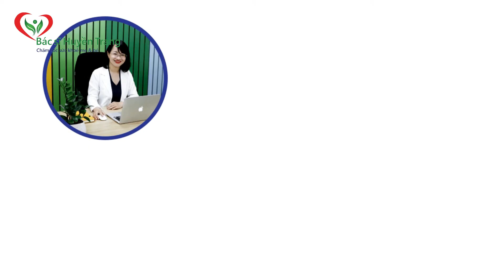Top 8 Sai Lầm Khi Pha Sữa Công Thức Cho Bé - Pha Sữa Đúng Cách Cho Con Mẹ Nên Biết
THẢO DƯỢC LỢI SỮA THÔNG NHŨ ĐƠN
BÍ QUYẾT CHO LƯỢNG SỮA DỒI DÀO
Sản phẩm đã được kênh truyền hình Hà Nội giới thiệu và nhiều tờ báo uy tín viết bài về công dụng đối với người dùng. Các mẹ có thể tham khảo sản phẩm ở link bên dưới.
Mua sản phẩm lợi sữa sẽ được bác sĩ tư vấn và thăm khám trọn đời.
Nếu các bạn có bất kỳ thắc mắc nào về sức khỏe cũng có thể gọi vào tổng đài 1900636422 cho chúng tôi để được bác sĩ tư vấn trực tiếp

Sai lầm trong sử dụng SCT khiến trẻ bị táo bón
Xin chào mọi người, hôm nay Trang sẽ chia sẻ cùng các bạn 1 chủ đề đang được rất nhiều các mẹ quan tâm đó là:” tình trạng táo bón của con do dùng sct”.
Hiện nay, việc sử dụng sữa công thức cho con ngày càng phổ biến. Thông thường, bố mẹ chỉ chọn sữa công thức theo kinh nghiệm, lời mách bảo của bạn bè mà ít khi quan tâm đến vị giác, thể trạng của trẻ hay cách sử dụng sao cho khoa học. Việc chọn loại sữa ko phù hợp hay cách sử dụng không đúng có thể ảnh hưởng đến chất lượng sữa và đặc biệt là hệ tiêu hóa của con, trong đó có hiện tượng “táo bón” rất thường gặp ở trẻ dùng sữa công thức.
Hôm nay Trang muốn chia sẻ với các bạn những sai lầm mà các bố mẹ thường mắc phải khi cho con dùng sct mà khiến con hay bị táo bón.
Pha sữa quá đặc: Nhiều người nghĩ rằng pha sữa đặc để con uống có nhiều dinh dưỡng hơn, nhanh tăng cân và phát triển nhưng chính điều đó làm đường ruột của con dễ bị mất nước. Hay các dưỡng chất như lượng protein và chất khác như sắt, canxi,... ko hấp thụ hết đào thải ra nên gây táo bón.
Nước Pha ko đúng nhiệt độ: mỗi loại sữa sẽ có nhiệt độ tiêu chuẩn riêng của nhà sản xuất đưa ra. Nếu pha sữa với nước quá nóng, sẽ khiến nhiều dưỡng chất trong sữa như vitamin nhóm B,lysin, acid folic,có nhiều loại sữa có thêm chủng lợi khuẩn... dễ bị hư hại, không còn tác dụng . Nếu pha sữa bằng nước quá nguội, sữa không tan được trong nước, sữa dễ bị vón cục khiến các dưỡng chất không được hấp thu tốt nhất vào cơ thể trẻ, làm cho trẻ đầy bụng, khó tiêu, táo bón.
Pha sữa với nước khoáng: Trong nước khoáng có giàu Natri, Canxi và các khoáng chất nên nếu pha sữa bằng nước khoáng sẽ làm những hàm lượng đó dư thừa, mắc chứng khó tiêu táo bón
Lựa chọn loại sữa Ct ko phù hợp với con: Những loại sữa giàu đạm, nhiều đường và sắt có thể khiến trẻ bị táo bón nên bố mẹ cần lưu ý thành phần khi lựa chọn loại sữa.
Pha chung sữa mẹ hoặc nhiều loại sữa với nhau: Mỗi 1 loại sữa chứa các thành phần, tỉ lệ nước, protein hoàn toàn khác nhau nên khi pha chung sẽ làm cho bé khó tiêu, dễ chướng bụng, táo bón.
Pha sữa với trái cây: Nhiều gia đình có thói quen uống sữa lẫn với nước trái cây và cho rằng việc bổ sung chất xơ và vitamin như vậy sẽ giúp con không bị táo bón. Nhưng trong nước hoa quả có tính acid làm biến chất dinh dưỡng trong sữa và khi pha chung thì chất casein trong protein của sữa sẽ kết tủa, khi đó protein trong sữa bị biến chất gây khó hấp thu của trẻ, đầy bụng, khó tiêu hóa.
Pha sữa với nước cơm hoặc cháo loãng: Trong sữa có nhiều vitamin A, còn nước cháo nước cơm thì lại chứa chất phá hủy vitamin A, làm cho con thiếu hụt vitamin A làm giảm thị lực của con. Thêm nữa, tinh bột trong nước cháo, nước cơm sẽ cản trở quá trình hấp thu canxi, dẫn đến thiếu canxi và các hậu quả của nó như chậm tăng trưởng chiều cao, rối loạn tiêu hóa đặc biệt gây tình trạng táo bón do phình dãn đại tràng.
Không vệ sinh bình sữa sạch sẽ: Là điều kiện giúp cho vi khuẩn sinh sôi, dễ gây các rối loạn tiêu hóa cho con.
Tình trạng táo bón sẽ gây cho con rất nhiều hậu quả và biến chứng nguy hiểm như: Chậm hấp thu gây suy dinh dưỡng, biếng ăn; khi biếng ăn sẽ làm sức đề kháng của con kém; Nguy cơ bị tắc ruột, viêm ruột; Nhiễm độc do hấp thụ lại phần chất trong phân ứ đọng lâu ngày; Trĩ, nứt kẽ hậu môn. Chính vì vậy nếu cho con dùng SCT thì các bố mẹ nên lưu ý để hạn chế tình trạng táo bón cho con nhé.